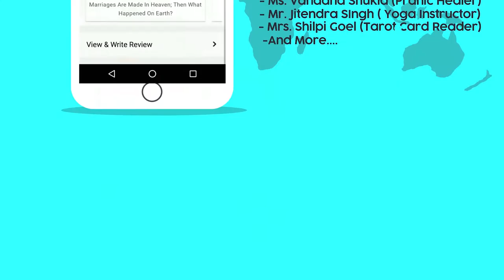Naturopath Healing Therapists in Delhi | Life Positive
Naturopathy is a system of treatment which recognizes the existence of the vital curative force within the body." This therapy uses the constructive principles of Mother Nature.

Get in touch with our best certified Naturopath Healers in New Delhi